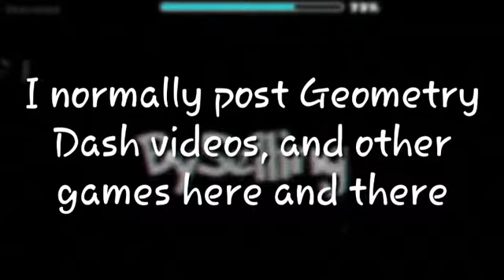Welcome to my Channel!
To replace the old and cringey one -DJ